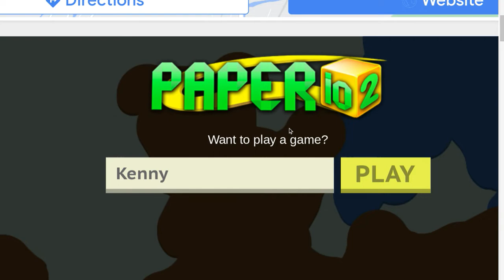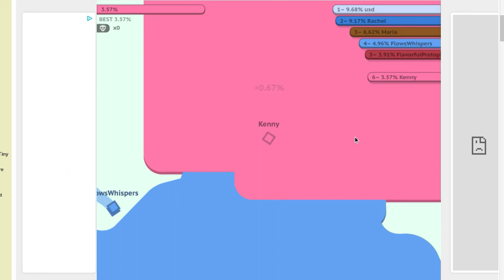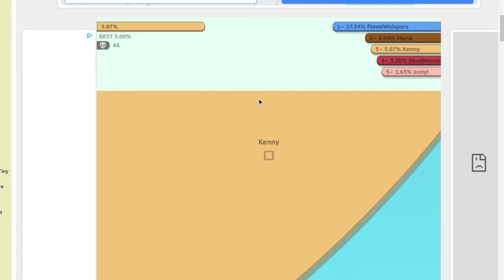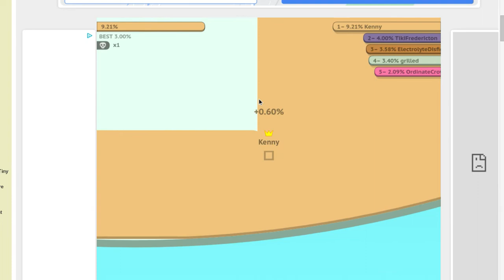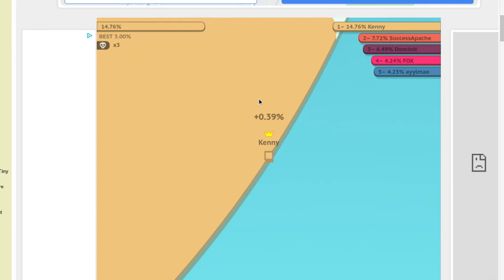I was on the Leaderboard for the Hole Round in Paper.io 2